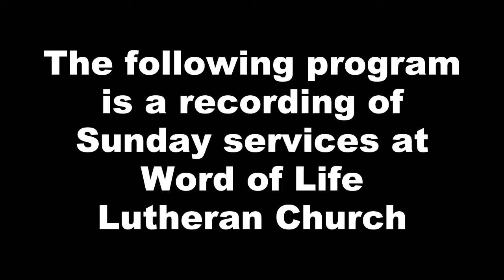WoL Guest Speaker - Steve Higdon 6-17-12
9 a.m. Sunday morning service at Word of Life Lutheran Church.  Guest speaker Pastor Stephen Higdon.